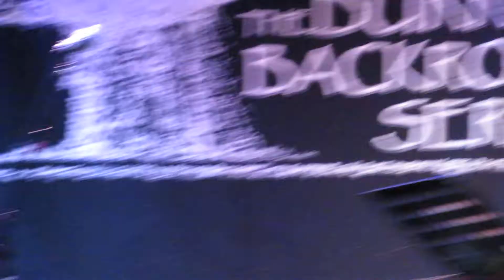Scott Janovitz Live from The Burren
Bill Janovitz w/ Special Guest Scott Janovitz
@ The Burren
Hosted by Burren Backroom Series

Bill Janovitz is a founding member of the beloved Boston-based band, Buffalo Tom, who continue to tour worldwide and released their ninth album in March 2018. He also has four solo records, as well as recordings with side bands, including the most recent, the Needy Sons.

Special Guest Scott Janovitz

Scott Janovitz is a Boston-based musician who has been a member ofThe Great Bandini, The Confidence Men, The Figgs, and Graham Parker's touring band The Latest Clowns.

In 2010, he released an album under the name The Russians, a collective that featured a revolving cast of friends and musical compatriots. That LP, Crashing The Party, received critical acclaim, earned a Boston Music Award, and was cited among the "Best Music of 2010" by the Wall Street Journal.